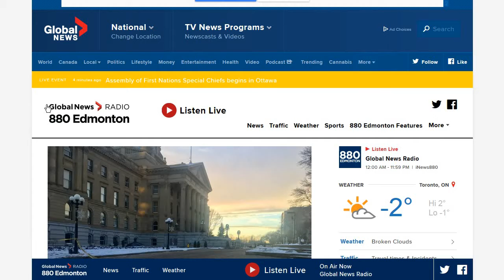880 kHz. CAN-AB. CHQT Global News Radio. Edmonton. 50kW. 7163km. 336deg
MAXUS + TX3A 0 deg at KO37XU Pskov
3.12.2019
ID 0:09 "This is Global News Radio Edmonton"